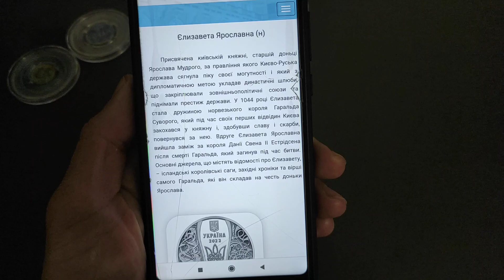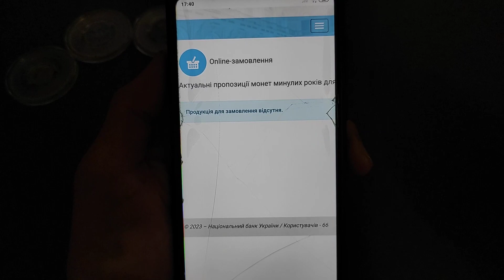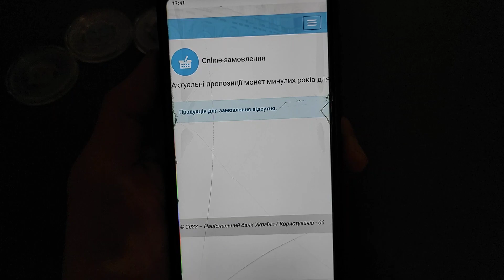⚡Новогодний подарок от НБУ 2023 🔥❄️☃️🎉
Плейлист
50 копеек 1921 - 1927 все виды